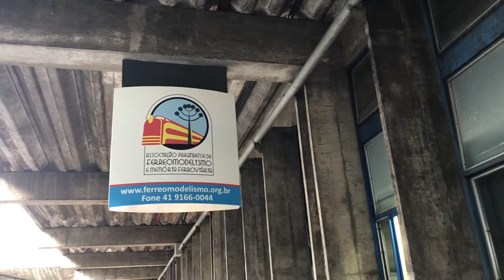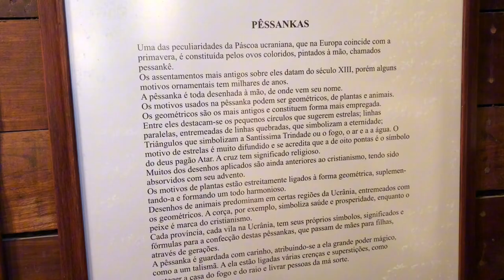Curitiba/PR - Mercado Público, Rodoferroviária, e mais dois lindos parques .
Olá pessoal sejam muito bem-vindos a mais um vídeo de nosso canal.
Hoje visitamos alguns lugares de Curitiba, o mercado público, a estação Rodoferroviárioa e mais dois lindos parques , não perca !